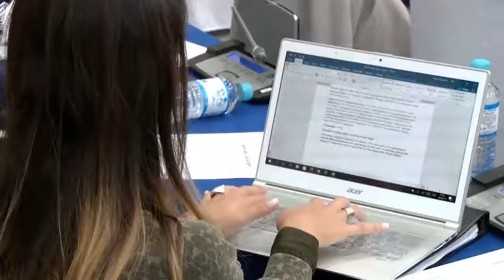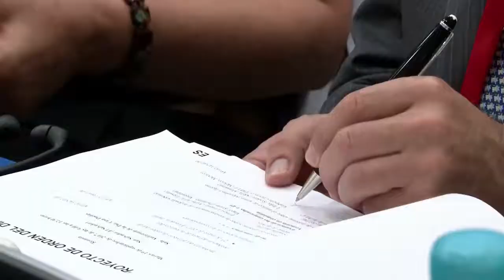Comisión de Asuntos Político, Seguridad y Derechos Humanos Eurolat 2017 El Salvador